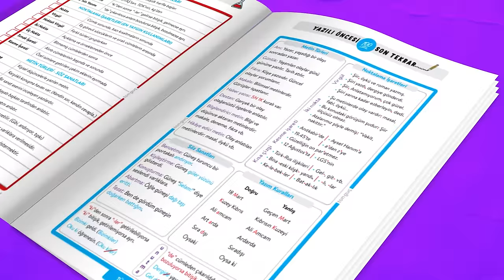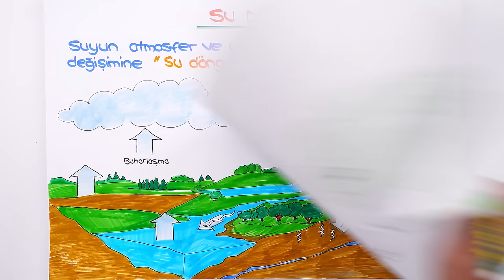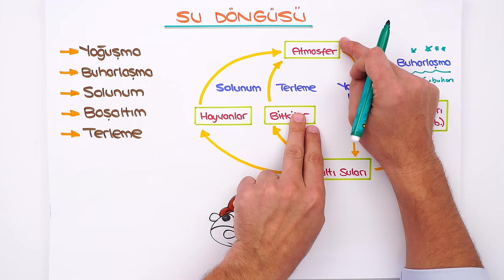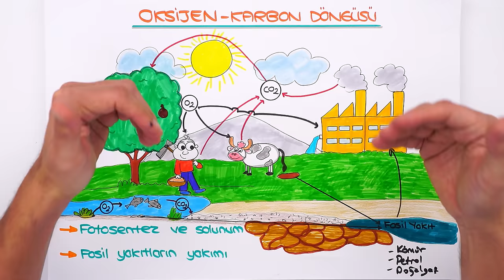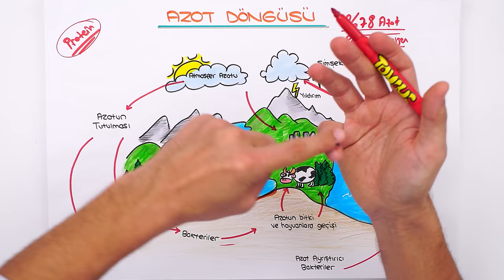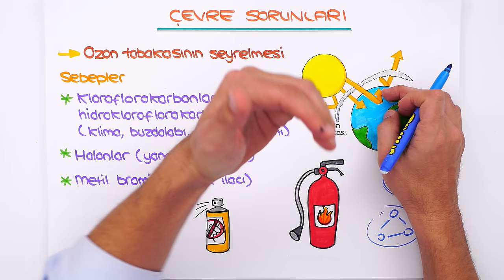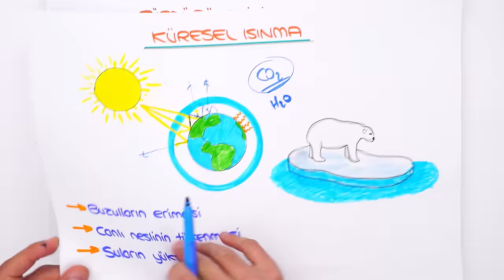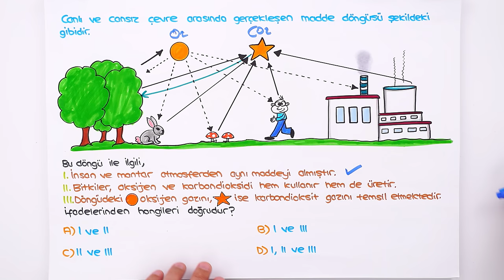Madde Döngüleri ve Çevre Sorunları 📗 tonguçCUP 3.Sezon - 8FEN22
tonguçCUP 3.Sezon devam ediyor! 🎉 Bugün Fen dersinin "Madde Döngüleri ve Çevre Sorunları" konusu ile 2024 LGS'ye hazırlanıyoruz. 🙌 Ayrıca sene boyunca canlı yayınlar, yeni nesil soru çözümleri, challengelar, LGS günlükleri ve motivasyon videoları ile biz hep seninleyiz! O zaman hazırsan kemerleri bağla, uçuşa geçiyoruz. 🚀